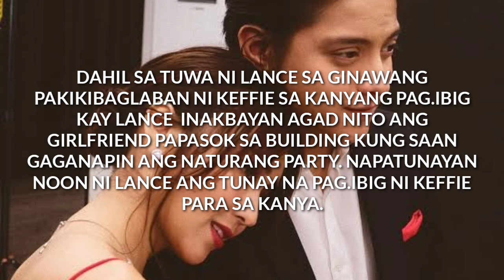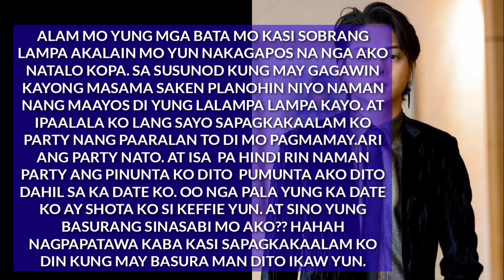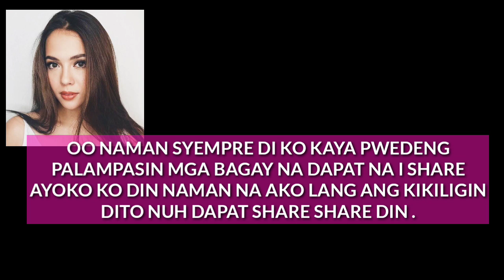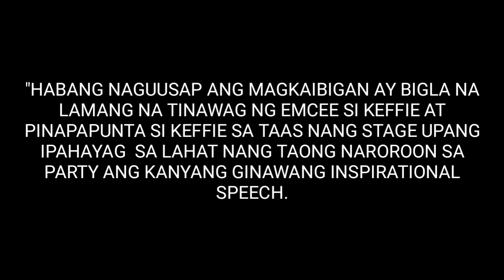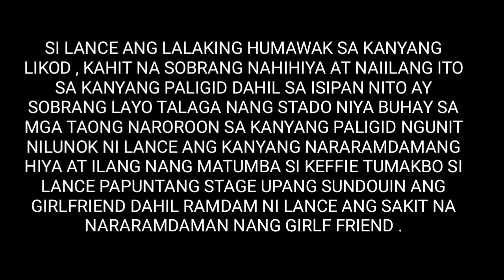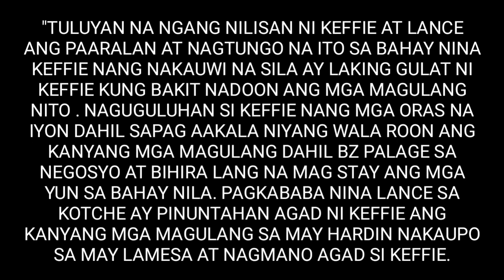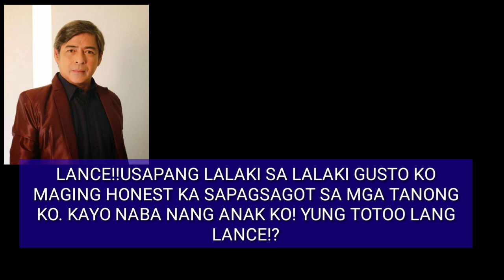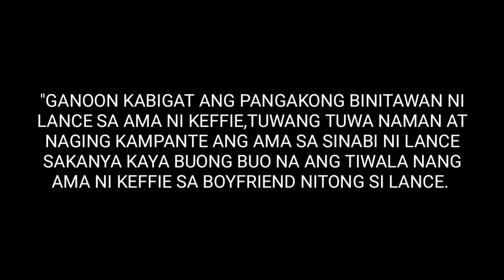My Amnesia Wife EP.15 "BOTO KAYA MGA MAGULANG NI KEFFIE KAY LANCE??"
MY AMNESIA WIFE EPISODE 15.1

"MARAMING SALAMAT SA PANONOOD MGA KA KN GOD BLESS AT INGAT PO KAYONG LAHAT... ..

*PLEASE FOLLOW ON MY FACEBOOKPAGE KATHNIEL INFINITE THANK YOU.